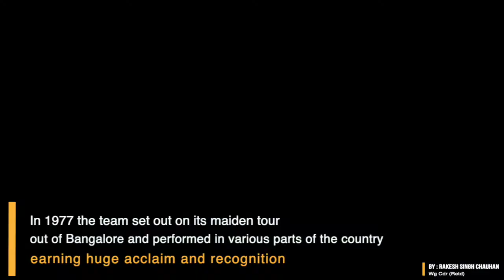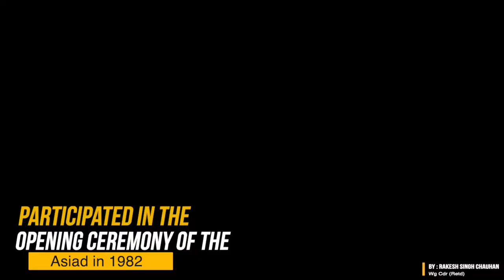Motorcycle Display Team, Shwet Ashw of Corps of Military Police | Army Day Parade 2020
The Motor Cycle Display Team of the Corps of Military Police, Popularly Known by the name “SHWET ASHW”, was raised in the year 1952 at the CMP Centre and School Faizabad (UP). The team was given the name “SHWET ASHW” by the Ex-Chief of Army Staff Late General A S Vaidya, Padam Vibhushan, PVSM, MVC, AVSM.

In 1977 the team set out on its maiden tour out of Bangalore and performed in various parts of the country earning huge acclaim and recognition. The “ASWET ASHW” had the unique distinction of performing on the occasion of the opening ceremony of the IXth Asian Games at New Delhi in 1982 and during the closing ceremony of the VIIIth Asian Track and Field Meet also at New Delhi in 1989. The team also performed during the opening ceremony of World Beauty Pageant at Bangalore in 1995.

On the occasion of the Corps Golden Jubilee celebrations held at Bangalore on 22 Sep 1995, the “SHWET ASHW” created history and set a New World Record by carrying 133 men on 11 Motor Cycles, traversing a distance of 315 meters. Later, on the occasion of the Corps Diamond Jubilee, on 15 Oct 1999 at Bangalore, the “SHWET ASHWA” created yet another landmark by setting a New World Records carrying by setting a New World Record by carrying 151 men on 11 Motor Cycles, traversing a distance of 215 meters.
On the occasion of the seventh Reunion of the Corps on 30 Oct 2010 the SHWET ASHWA created a new world record by being the only team in the world to achieve a distance of 1000 meters with 48 persons on a single moving 500 cc Royal Enfield Motorcycle.

The `Shwet Ashw’, famed CMP Motor Cycle Display Team was specially selected to participate in the opening ceremonies of the Asiad in 1982. On the occasion of the diamond jubilee of the CMP on 15 Oct 1999 at Bangalore, the team created history by creating a new world record by carrying 151 men on 11 motor cycles and traversing a distance of 215 meters. Presently the team comprises of 02 JCOs and 31 OR.

Indian Army celebrated its 72nd Army Day on 15 Jan 2020. General MM Naravane, PVSM, AVSM, SM, VSM, ADC, Chief of the Army Staff reviewed the Army Day Parade at the Cariappa Parade Ground, Delhi Cantonment and awarded Medals for individual acts of Gallantry and Unit Citations for commendable performance of their respective units. The 'Shwet Ashw, gave another spectacular display during this mega event.

Jai Hind
By: Wg Cdr (Retd) Rakesh Singh Chauhan